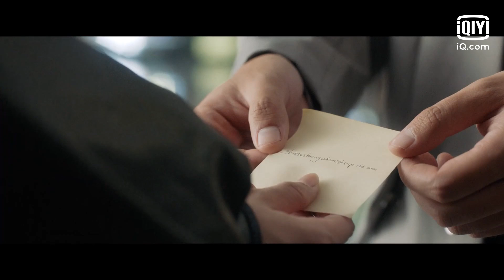Thời Nghi và Châu Sinh Thần gặp nhau lần đầu | Một Đời Một Kiếp Tập 01 | iQiyi Vietnam